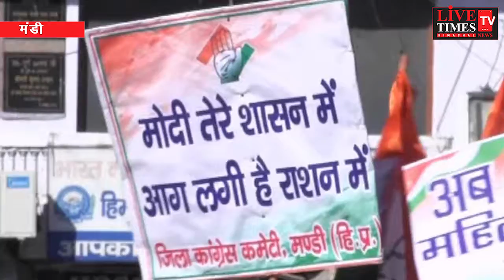मंडी: प्रदेश कांग्रेस कमेटी ने राम मंदिर पर सुप्रीम कोर्ट द्वारा सुनाए गए फैसले का किया स्वागत।